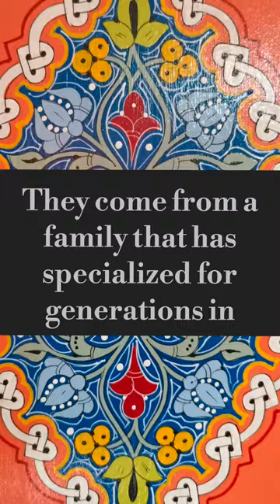Moroccan Art - painting on wood. Amazing Zouak brothers.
Youssef and Hamza Zouak are brothers. They come from a family that has specialized in painting on wood for generations. What I saw in their store in the Crafts Complex in Marrakech at 5 Mohammed Street simply delighted me. Nowhere before in Morocco have I seen such beautiful paintings on wood, That's why I decided to make a short-a about it. Great respect !